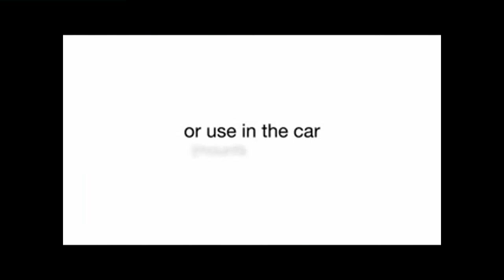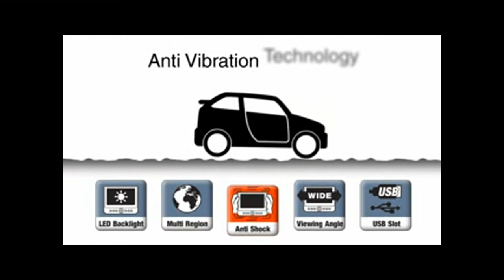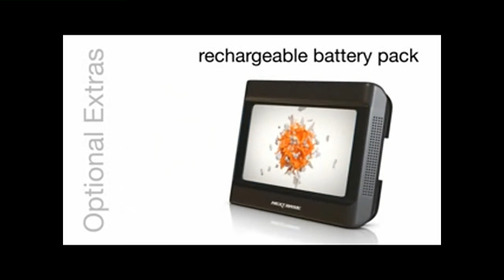NEXTBASE Click Lite DVD Players promo video (official)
Nextbase Click Lite DVD Player is a revolution in-car portable entertainment, combining safety, convenience and value into one compact affordable system.  Every player comes with a stanchion mount that the installation is quick and simple and a remote control that makes the operation even easier.  With the optional IR headset and external battery, you can now enjoy your favorite movies at anytime anywhere.